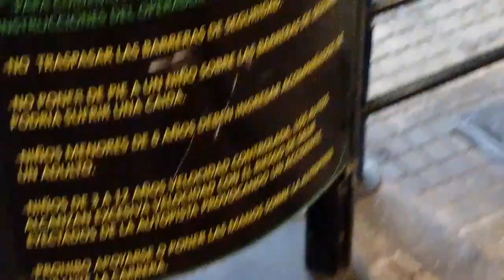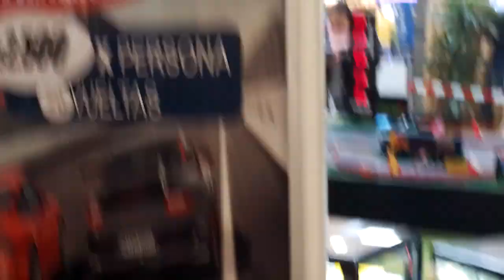Una vez mas en el stand de Autopista 84 del Mall Paseo Quilín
Peñalolén Santiago de Chile Mall Paseo Quilín 28 de Junio 2024